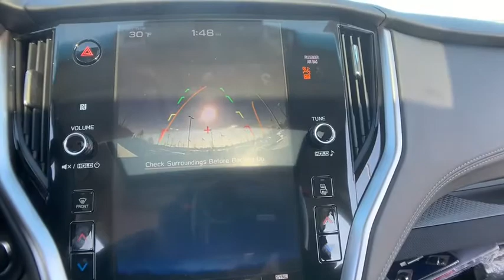2020 Subaru Outback Macomb, Rochester, Royal Oak, Sterling Heights, Troy, MI O200624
Crystal White Pearl New 2020 Subaru Outback available in Macomb, Michigan at Sellers Subaru. Servicing the Rochester, Royal Oak, Sterling Heights, Troy, MI area.

Sellers Subaru
23651 Hall Rd

2020 Subaru Outback Crystal White PearlbrbrbrAt Sellers Subaru we are focused on you! No matter what you're looking for, we'll help you find the right car to get you there. Buy with confidence! Our Transparent Pricing and a 7 Day Love It or Leave It Guarantee to prove it! Reputation is Everything!